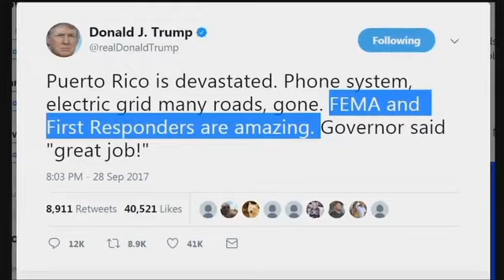Challenges face those sent to help in Puerto Rico